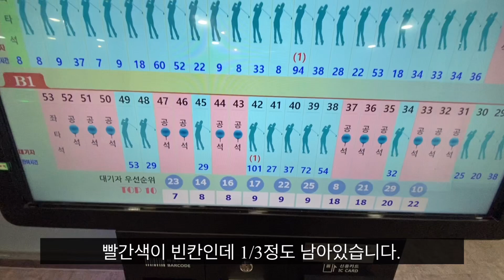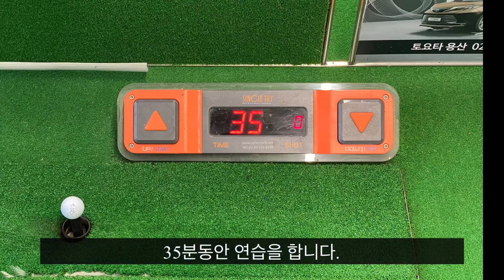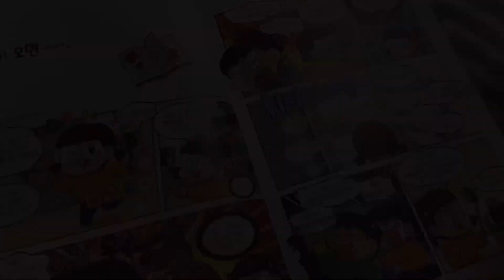2023.08.19. 미라클 모닝, 토요일도 꾸준하게…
2023년 8월 19일 토요일 입니다.

알람을 5시에 맞추고 일어났습니다.
아침 일찍 인도어연습장에서 운동을 하고
집 앞 공원 한바퀴를 돌고 집에 왔습니다.

잘 될줄 알았던 골프는 계속 빗나가지만
꾸준하게 연습하면 잘 맞는 순간이 오겠죠.

작용 반작용 물리학의 법칙은
저에게 어렵기만 합니다.

그래도 처음 배웠을 때 보다 많이 좋아졌습니다.
불과 2주 전과 비교를 해도 많이 좋아졌고요.

하루 하루를 놓고 보면 좋아지는줄 모르지만,
1주일, 2주일, 1개월… 이렇게 비교하면
많이 발전하고 있다는 것을 느끼게 됩니다.

일을 하면서도 부족함을 많이 느끼고 있습니다.
요즘에는 미디어가 워낙 많이 발달이 되어서
궁금한건 검색만 해도 쉽게 아는 세상입니다.

그 “검색”이라는 작은 행동이라도 해야
정보를 얻을 수 있습니다.

작은 행동… 그게 중요합니다.

행복한 주말 보내시길 바랍니다.